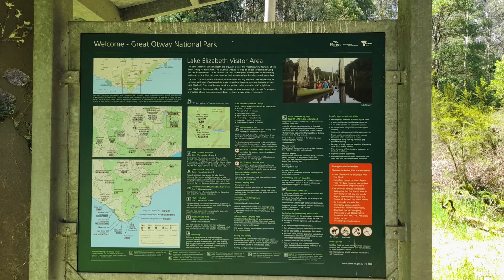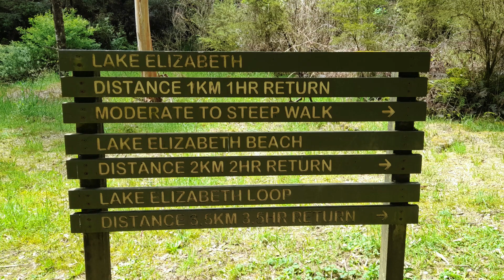Breathtaking Walk to find Lake Elizabeth hidden deep in the Otways | Bushwalking Australia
Bushwalking to find Lake Elizabeth in the Otways rainforest is a beautiful hike through tree ferns. In this video I show what to expect walking on some of the trail through the trees ferns to Lake Elizabeth, near Forrest, in the Great Otway National Park, Victoria, Australia.

Lake Elizabeth is hidden deep in the Otways. The lake has calm waters and was created in 1952 by a huge landslide blocking the East Barwon River. The lake is home to platypus.
From the Lake Elizabeth camping and picnic ground carpark, it is a 20-30 minute  walk one way to the edge of the lake, and another 20-30mins to the beach.
This walk is safe for solo walkers, remember to tell someone where you are before you go! There are areas of no phone reception.

PRODUCTS*
Merrell Hiking Shoe
Selfie Stick and Tripod

Chapters:
0:00 Intro and to the Picnic Ground
1:15 Walk from Picnic Ground to Lake Elizabeth Edge
4:31 Walk to Lake Elizabeth Beach

ABOUT me: I’m Linda, here as a travel guide so you know what to expect and can plan your travels for a better experience, travel better.